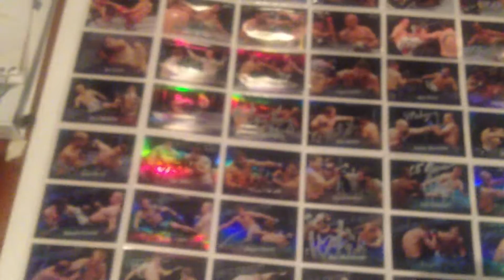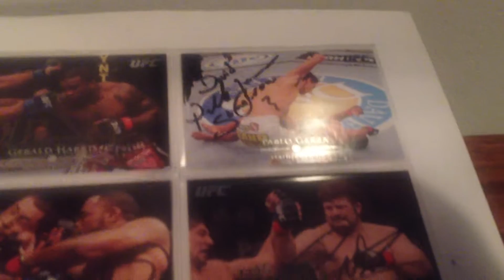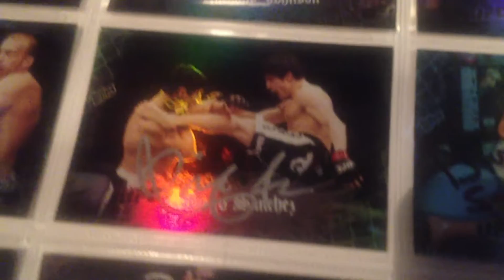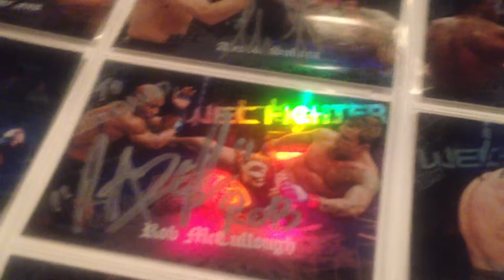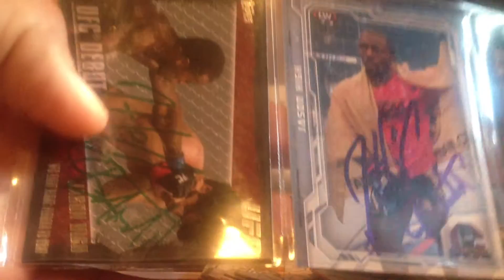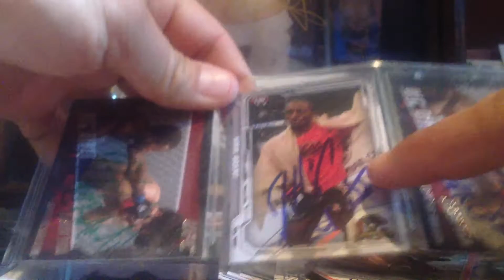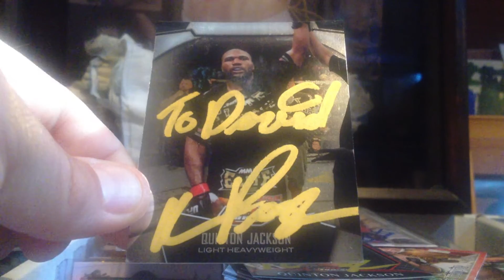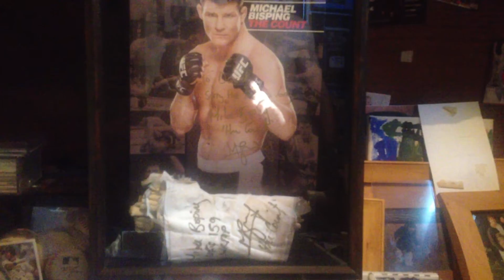6/23/15 RARE UFC TTM RETURN W/A BLOOPER & COLLAGE SHOWOFF